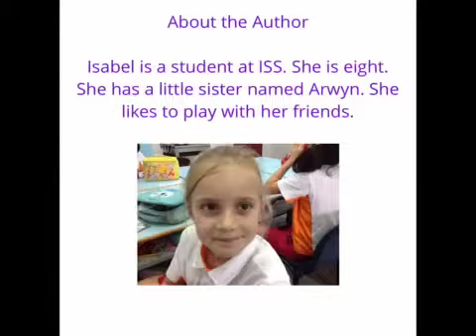Peace by Isabel